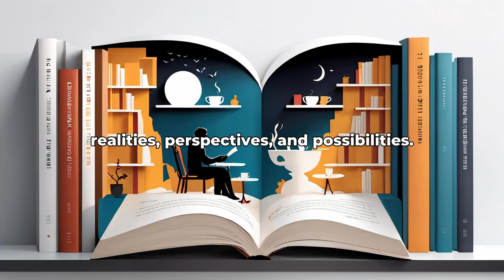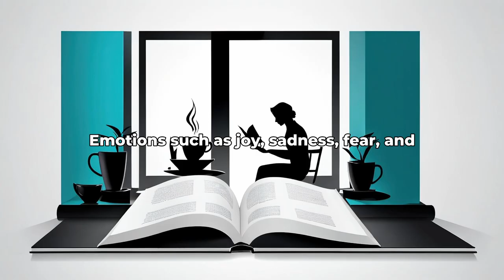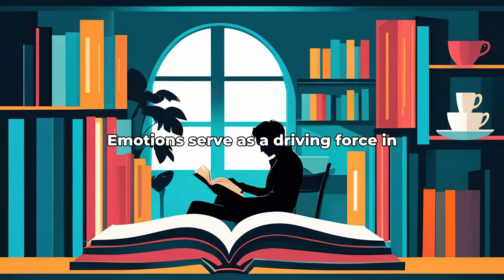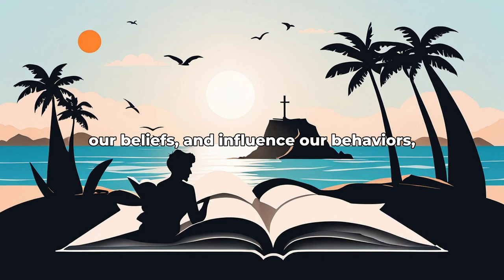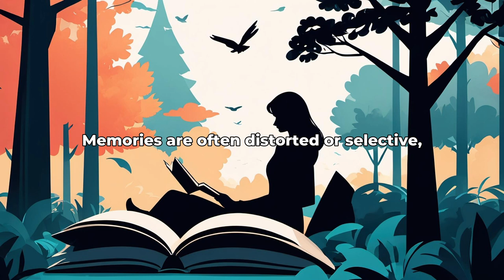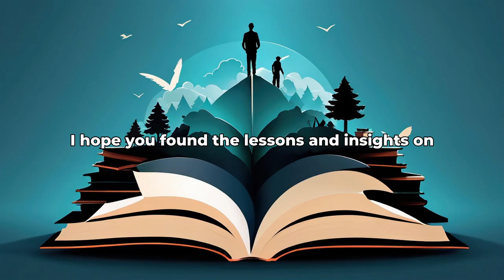The Storytelling Animal by Jonathan Gottschall: 7 Algorithmically Discovered Lessons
Dive into the world of The Storytelling Animal by Jonathan Gottschall with AlgorithmicReads! Discover 7 algorithmically discovered lessons that distill the essence of this valuable book.

1 The Power of Storytelling in Human Evolution

2 How Stories Shape Our Identities

3 The Role of Emotions in Storytelling

4 The Universality of Storytelling

5 Why We Are Constantly Seeking Stories

6 The Connection Between Memory and Narrative

7 The Impact of Digital Storytelling on Our Lives